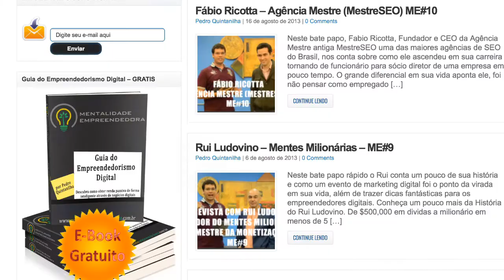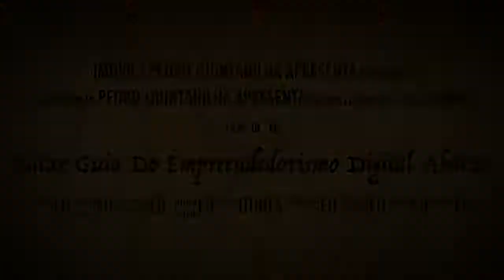Baixe Guia Do Empreendedorismo Digital Abaixo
Participe do programa de 52 Semanas de Dicas Grátis

Essa é uma forma de podermos contribuir com o seu crescimento e desenvolvimento, nesse programa você irá receber durante 52 semanas diversas dicas sobre Livros, Cursos, Artigos, Infográficos, Vídeos e diversos outros materiais que irão contribuir com o seu crescimento e desenvolvimento do seu negócio.

Para fazer parte desse programa é só baixar o Guia do Empreendedorismo Digital e seguir as instruções no seu e-mail.